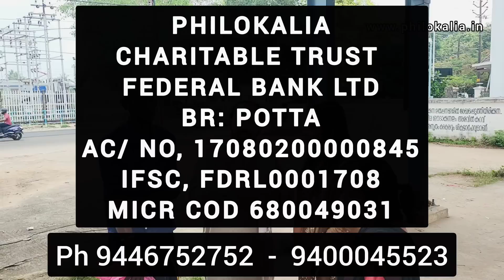മക്കളുമായി പെട്ടിയോട്ടോയിൽഅന്തിയുറങ്ങിയിരുന്ന കുടുംബത്തിന്ആശ്വാസമായി ഫിലോകാലിയ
കൊല്ലത്ത് മൂന്ന് മക്കളുമായി ഒരു പെട്ടി ഓട്ടോയിൽ താമസിച്ചിരുന്ന ദമ്പതികളെ പറ്റിയുള്ള ദുഃഖകരമായ
വാർത്ത ഈയിടെ ജനശ്രദ്ധ നേടിയിരുന്നു. അതിനെത്തുടർന്ന് ചൈൽഡ് വെൽഫെയർ കമ്മിറ്റി ഇടപെട്ട് കുഞ്ഞുങ്ങളെ റിഹാബിലിറ്റേറ്റ് ചെയ്തു. അതിനുശേഷം ദമ്പതികൾ ഒരു പാലത്തിന് താഴെയായിരുന്നു താമസം.
 മദ്യപാനവും മറ്റ് ലഹരിമരുന്നുകളും ഉപയോഗിക്കുന്ന ശീലമുള്ള ആളാണെന്നും പറഞ്ഞ് ആരും അവർക്ക് ഒരു സഹായവും ചെയ്യാൻ തയ്യാറായിരുന്നില്ല.  ഇക്കാര്യം ഫിലോകാലിയയുടെ ശ്രദ്ധയിൽ വന്നപ്പോൾ ഞങ്ങൾ അവിടെ പോവുകയും കാര്യങ്ങൾ വിശദമായി അന്വേഷിക്കുകയും ചെയ്തു. നമ്മുടെയൊക്കെ കരുണക്ക് അവർ തീർത്തും അർഹരാണെന്ന് ബോധ്യപ്പെട്ടപ്പോൾ ഫിലോകാലിയ ഒരു തീരുമാനമെടുത്തു. ആ ദമ്പതികളെ സുരക്ഷിതമായ ഒരിടത്ത് താമസിപ്പിച്ചുകൊണ്ട്, അയാളെ ലഹരി ഉപയോഗത്തിൽ നിന്നും പിന്തിരിപ്പിച്ച്,  മക്കളും ഭാര്യയുമൊത്ത് നന്മയുള്ള ഒരു കുടുംബ ജീവിതം ഉണ്ടാക്കിക്കൊടുക്ക. ഒപ്പം തിരുവനന്തപുരത്ത് മൂന്ന് സെൻ്റ് സ്ഥലത്ത് അയാൾക്കും കുടുംബത്തിനും താമസിക്കാൻ ഒരു വീട്  വച്ചുകൊടുക്കുക. സ്ഥലം തരാൻ  ഒരാൾ  ഇതിനകം തയ്യാറായിട്ടുണ്ട്. ബാക്കി കാര്യങ്ങൾക്കൂടി ഭംഗിയായി നടക്കേണ്ടതുണ്ട്. അതിന് നന്മയുള്ളവരുടെ സഹകരണം ആവശ്യമാണ്. ആരും ഇല്ലാത്തവർക്ക് ദൈവം തുണ എന്ന് പറയുമ്പോൾ, അവരെ തുണച്ചുകൊണ്ട് നമ്മൾ തന്നെയാണ് ദൈവത്തെ മഹത്വപ്പെടുത്തേണ്ടത്.

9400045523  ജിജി